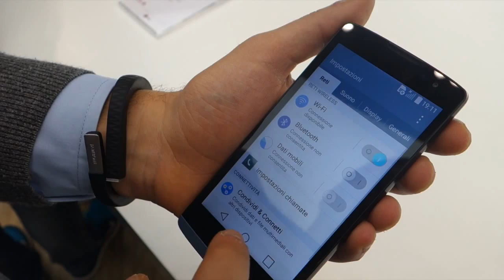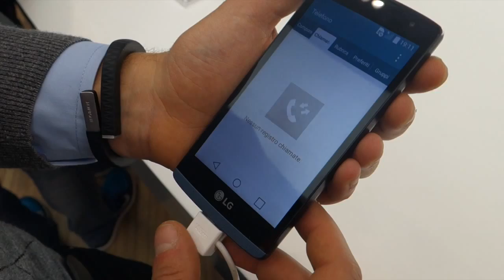LG Leon anteprima • Techzilla.it | MWC 2015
Anteprima LG Leon MWC 2015